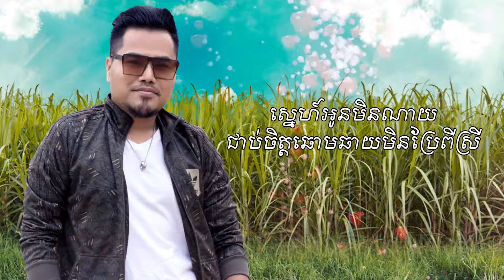បុប្ផាក្បាលកោះ_មាស​ សាលី | Bopha Kbal Koh_Meas Saly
បទៈ បុប្ផាក្បាលកោះ_មាស​ សាលី | Bopha Kbal Koh_Meas Saly

Thanks!

khmer song,
apple,
sony,
Samsung,
ctn comedy,
song 2015,
song 2016,
song 2017,
song 2018,
bong pouy,
bong poy,
khmer happy new year song,
peakmi song,